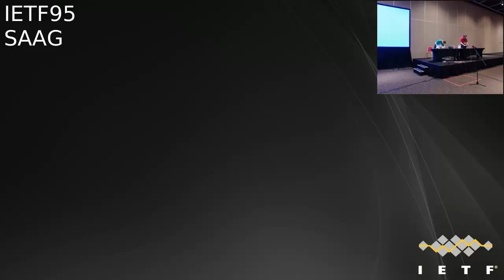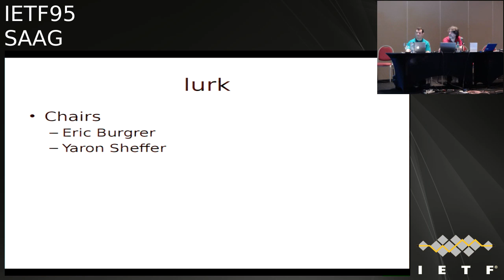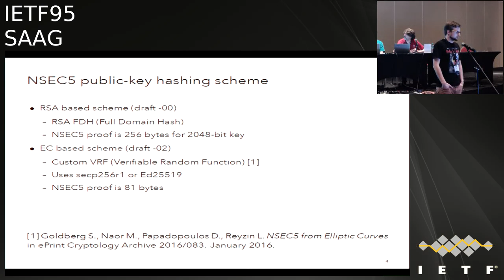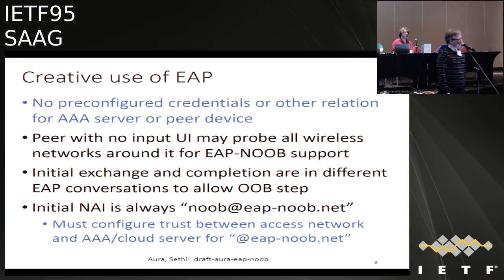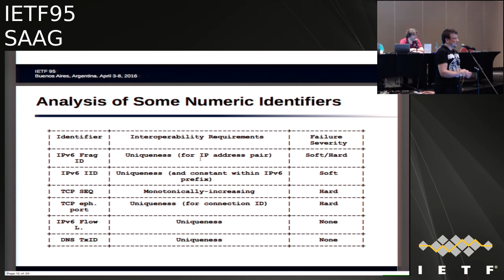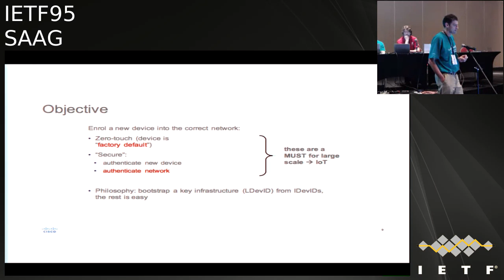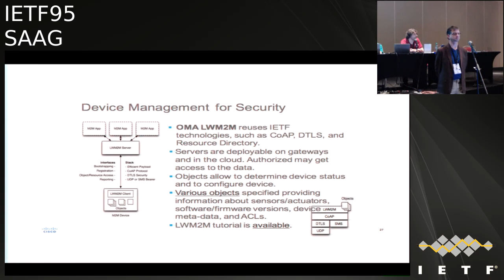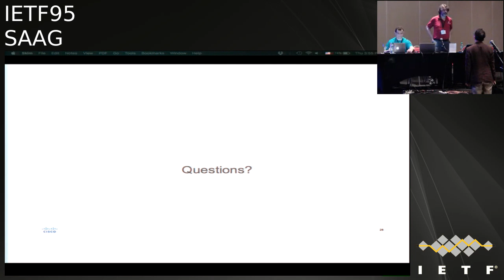IETF95-SAAG-20160407-1400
SAAG  meeting session at IETF95
2016/04/07 1400